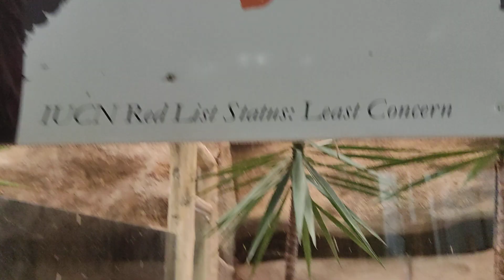Hello Meerkat | Avilon Park | Rodriguez Rizal | Aug 6, 2023